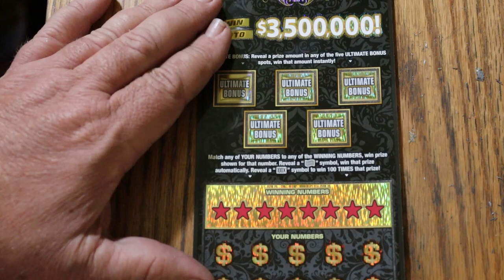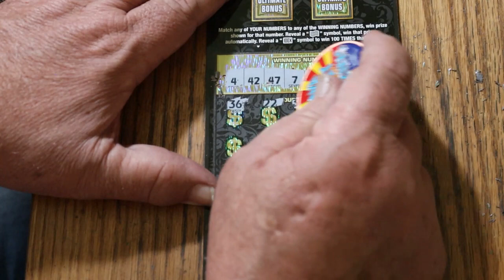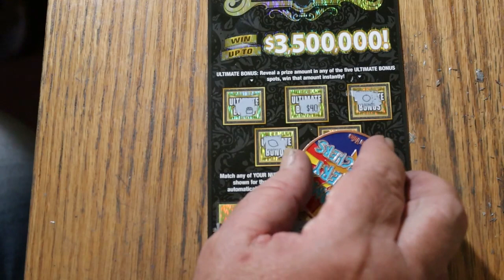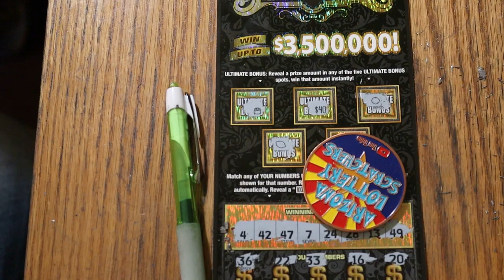ARIZONA LOTTERY💥DAY 30💥ULTIMATE RICHES💥😎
BACK TO BACK TO BACK!!!🎯 TIME TO WRAP UP SEPTEMBER! 😂